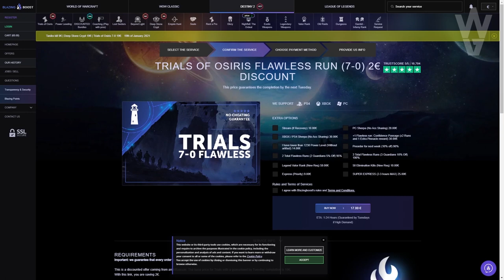GUÍA! EXOTICOS CADA 7 MINUTOS! Cuarteles K1! TRUCOS y CONSEJOS! | Destiny 2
Requisitos:
1️⃣Sigue a @TheWildGamer95 y a @destinygamees
2️⃣Retweet con hashtag

► ¡Sígueme!
• Accesorios Gaming 10% dto. Código wildgamer
► Fuentes de información mencionadas en el video:
(Ninguna)
► Comunidad de PS4: TheWildGamers
► Videos que pueden interesarte:
► LOS MIEMBROS DE CANAL MÁS EXCEPCIONALES!
• Richy